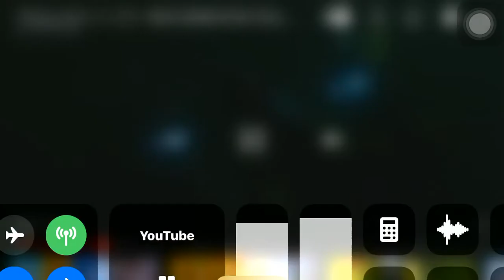Hudram & Darrgon vs Absolute Diavolo l Ultraman Trigger Ep 14